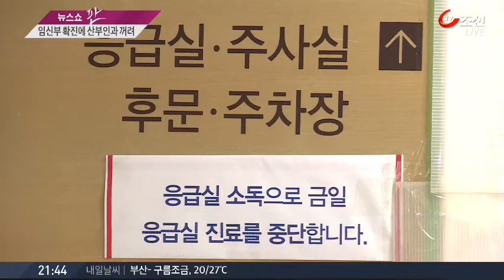임신부 메르스 확정…산부인과 발길 뚝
처음으로 임신부 메르스 환자가 발생하면서 산부인과에도 비상에 걸렸습니다. 임신부들의 발길이 뚝 끊겼습니다.